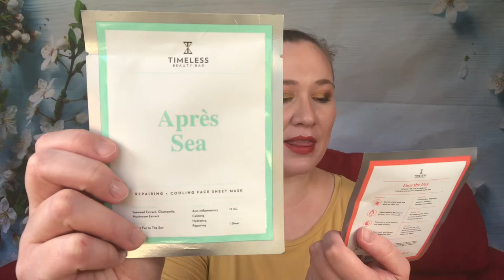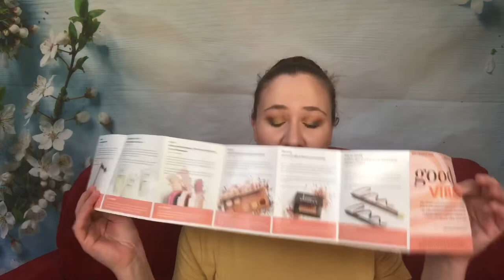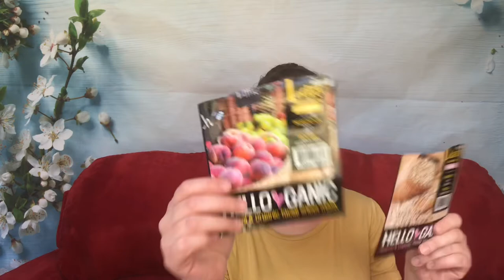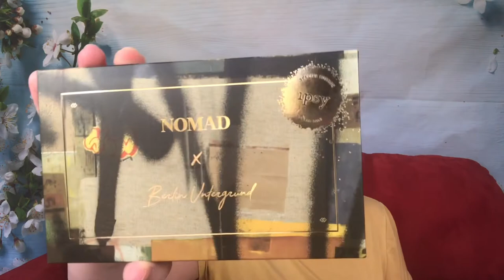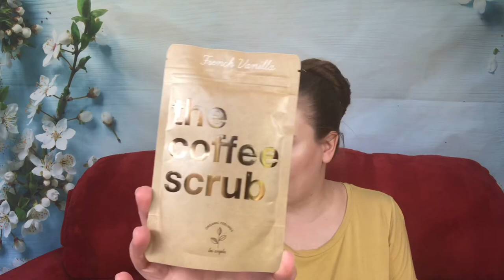Ipsy Ultimate- 4 Months! Is It Worth It?! Is It Consistent?!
Thanks so much for checking out my video! If you are interested in an Ipsy subscription you can use the referral link down below if you'd like :D I do get points to redeem for products if you do.

Items Mentioned:
AWAKE Glow Pill Super Serum
BEAUTY FOR REAL SHADOW STX 24-7 Eyeshadow Duo Midnight Marathon, Ever Starstruck
CIATÉ LONDON Watermelon Burst Hydrating Primer
FOXYBAE Replenishing Hair Mask
IL MAKIAGE Brow Pen Truffles
OFRA x NikkieTutorials Glazed Donut Highlighter
PURLISSE BEAUTY BLUE LOTUS 4~in~1 Cleansing Milk
SERAPHINE BOTANICALS Sakura + Sage - Vegan Eyeshadow & Blush Palette
BELIF The True Cream - Moisturizing Bomb
CATHERINE MALANDRINO Special Moments Eau de Parfum
JAYJUN USA Green Tea Eye Gel Patch
THE COFFEE SCRUB The Coffee Scrub  French Vanilla
111SKIN Cryo ATP Sports Booster
COMPLEX CULTURE Plush Powder Brush
NOMAD COSMETICS Berlin Underground Palette
MAKEUPDROP Super Silver Haze Purifying Face Mask
FEEL Vitamin E Balm
PAYOT PARIS Hydra 24+ Crème Glacée
REALHER Eye Am Amazing 24HR Eyeliner Black
SOAPBOX Coconut Milk Hair Mist
DR. OHKIMS+ Cleansing Gel Foam
JULIETTE HAS A GUN Vanilla Vibes Eau de Parfum
HEMPZ Triple Moisture Herbal Whipped Body Crème
KOKIE COSMETICS Fix It Up Setting Spray
MODA BRUSH Neon Angle Contour/Blush Brush
PIXI BY PETRA Endless Silky Eye Pen Black Caviar, Bronze Beam
ZOEVA Caramel Melange Eyeshadow Palette
TOUCH IN SOL No Poreblem Priming Water
NATURELAB. TOKYO Perfect Repair Travel Set
LA MUSE Deep Color Lip Balm Cherry
KENSIE Life Beat Body Lotion
KAJA Beauty Bento Bouncy Shimmer Eyeshadow Trio Rosewater
HELLO GANIC One a Day Sheet Mask
GOLDFADEN MD Brightening Elixir Protect + Repair Brightening Serum
GEORGETTE KLINGER Collagen and Elastin Mask
DOUCCE Freematic Blush Mono in Zen Orange
YENSA Tone Up Essential Glow Primer
HEY HONEY Good Morning Honey Silk Facial Serum
TIMELESS BEAUTY BAR Apres Sea Face Sheet Mask, Face the Day Face Sheet Mask
LA CHATELAINE Hand Cream Cinnamon Orange
LAURA MAKEUP LABS Queen Blending Brush
LA CHATELAINE Hand Cream Rose Blossom
YENSA CBD SuperFood Dual Cleansing Oil
WE ARE FLUIDE 7-Free Polish Bon Soir, Dapper
THEBALM COSMETICS Will Powder Worth the Wait
OFRA COSMETICS Blush Bellini
NAKED COSMETICS 4 Piece Pigment Set
KISS & SMINK Matte Creme Lip Crayon Tavarua
HUDA BEAUTY Obsessions Palette Emerald
GLOW RECIPE Watermelon Glow PHA + BHA Pore-Tight Toner
DR BRANDT SKINCARE PoreDermabrasion
CATHERINE MALANDRINO Romance de Provence
BAREFOOT VENUS The Vanilla Effect Instant Hand Repair
AIR REPAIR SKINCARE
Super Hydrating Eye Cream